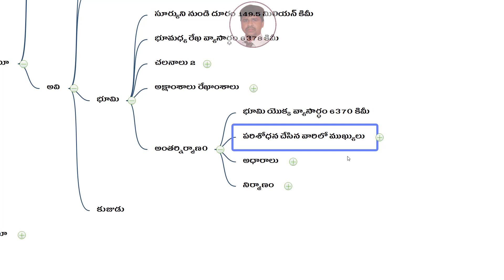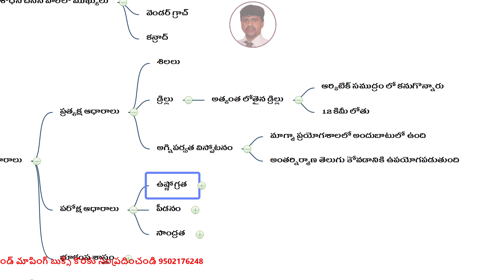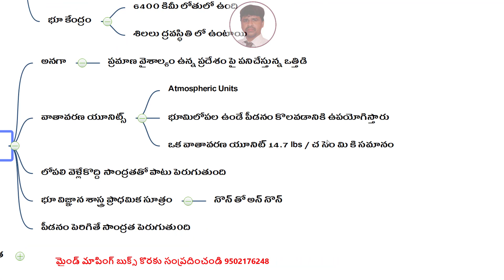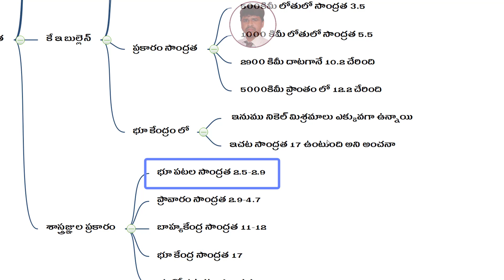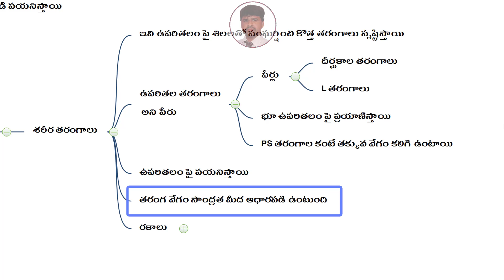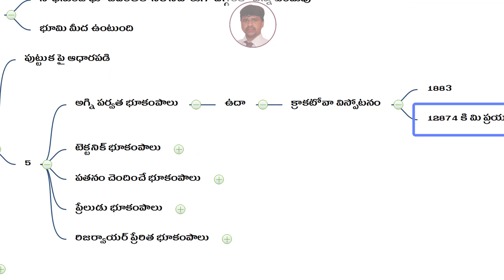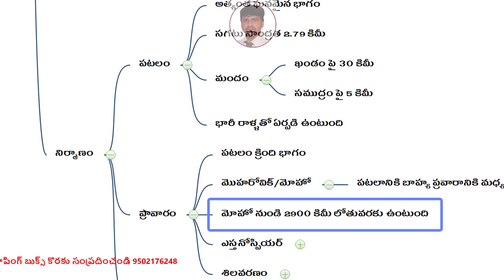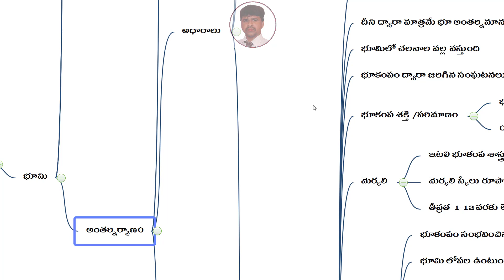ap dsc latest news today, kings dsc, ts dsc, telugu academy text book, inter education, appsc, tspsc